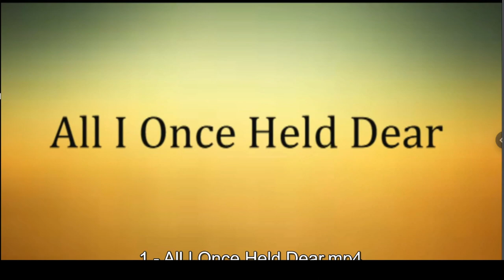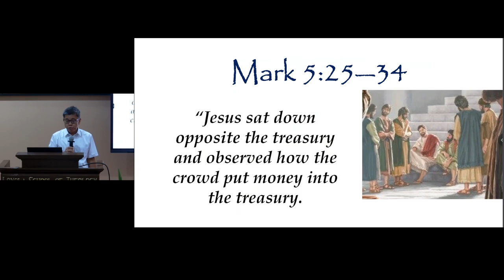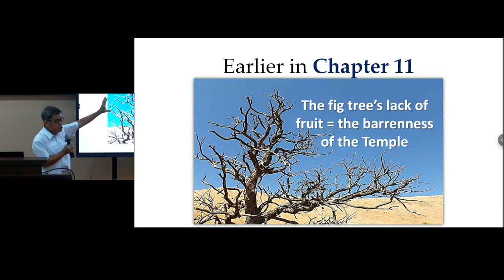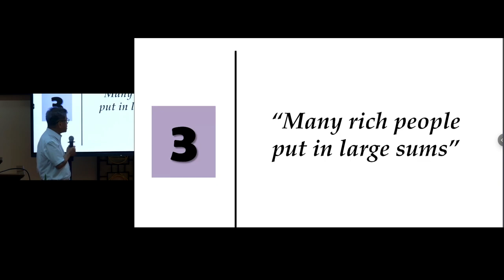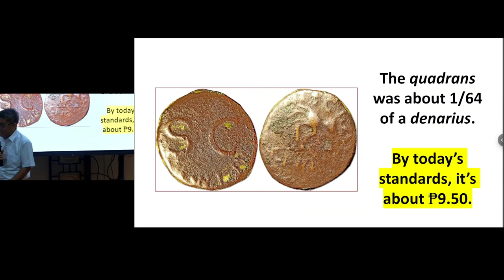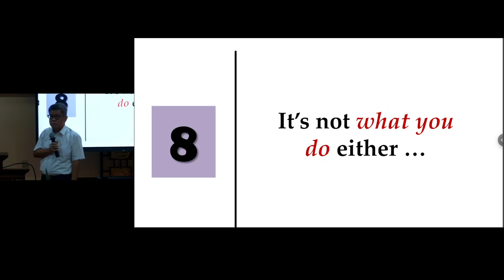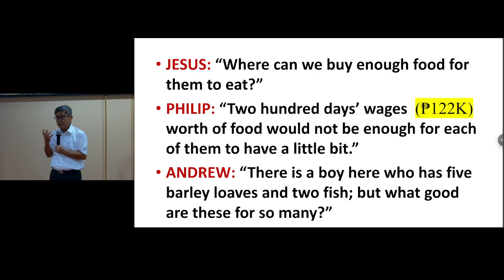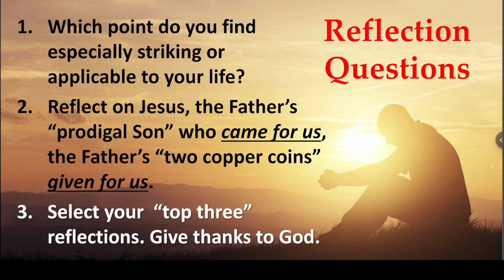LST Holy Week Paschal Triduum Recollection (Holy Saturday)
Meeting Mercy: Three Anonymous Women in Mark's Gospel
Recollection Master: Dr. Joaquin Yap, Jr. of the Servants of the Word
LST Professor of Systematic Theology

28 March 2024
Jaime Cardinal Sin Center